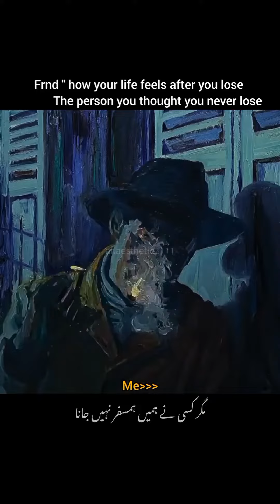poetry foryou music ShahidShar